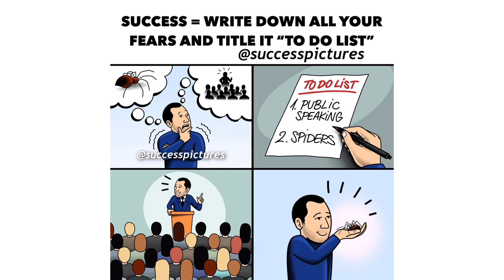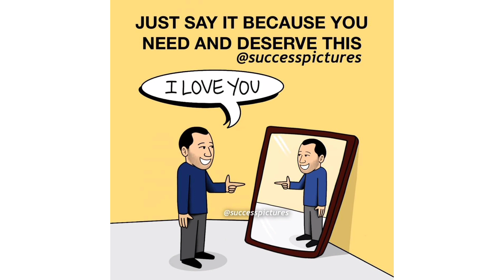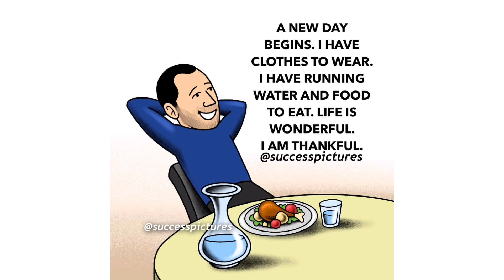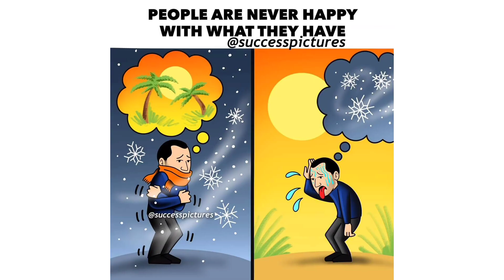50 photos with million words || pictures with many emotional stories stories ❤️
The Most Heartbreaking Story Imaginable" is a powerful and emotional depiction of the devastating effects of poverty and homelessness on a family. The video features a woman named Stephanie, who lives in a small, cramped room with her three children, after being evicted from her home due to financial difficulties.

The video shows the daily struggles that Stephanie and her children face, including hunger, lack of adequate clothing, and fear of the unknown. Despite these challenges, Stephanie remains resilient and determined to provide a better life for her children.

The video also highlights the kindness and generosity of strangers who offer their support and help Stephanie and her children in their time of need. This message of hope and community support is the deep message of the video, emphasizing the importance of empathy and compassion towards those who are less fortunate.

Overall, "The Most Heartbreaking Story Imaginable" is a heart-wrenching yet inspiring video that raises awareness about the struggles of poverty and homelessness. It urges us to take action and offer our support to those who are going through tough times.